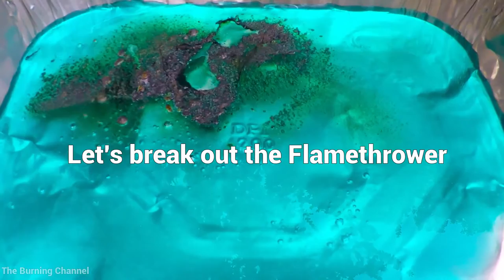Blue JELL-O gelatin vs blowtorch & Propane Torch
Today we find out what happens to gelatin when it's under extreme heat.  We start with the blowtorch and then step it up to the propane torch.  We had to end the video early because the propane torch was eating up our metal pan and things were about to get really messy!  We plan on doing it again soon with a lot more JELL-O and a pan that can take the heat.

If you have a suggestion for a burn just leave it in the comments! :)